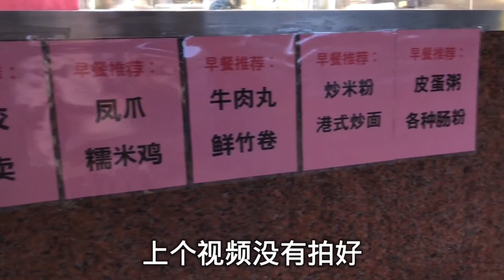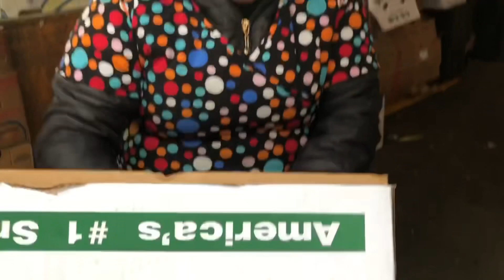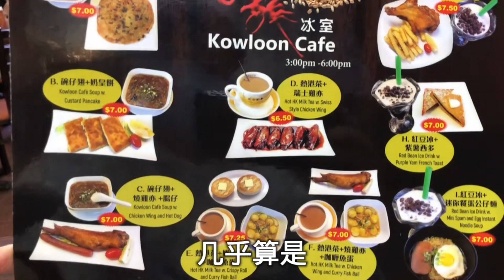新店開張｜紐約布魯克林｜小廣東街頭實拍｜九龍冰室｜一起鬼混下集